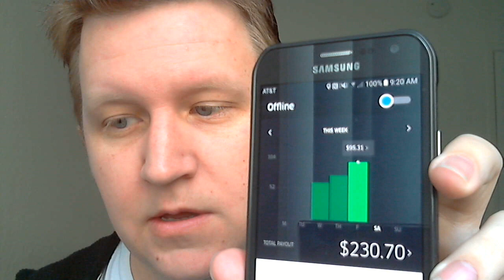Driving for Uber during Christmas Holidays 2016 worth it? Or not?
Is driving for Uber right before Christmas even worth it?